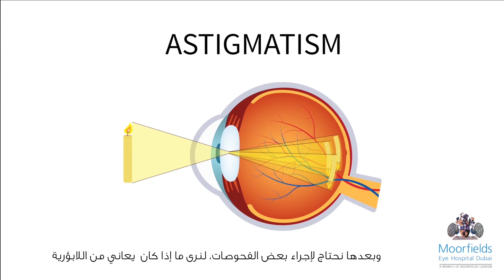What is Refractive lens exchange surgery?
Learn more about refractive lens exchange surgery by watching this video from  Dr. Avinash Gurbaxani ,Consultant Ophthalmic Surgeon in Uveitis, Medical Retinal Diseases and Cataract Surgery and Chief of Retina Service, Moorfields UAE.